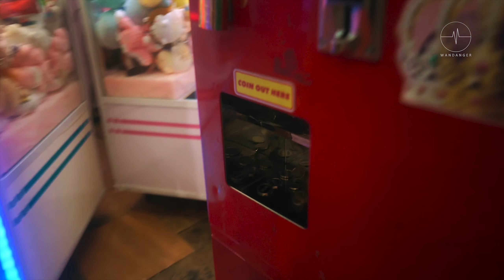Khatib Claw!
Come down to Khatib pasar malam now to play and win soft toys from their claw machines! From now till 20th April 2019!